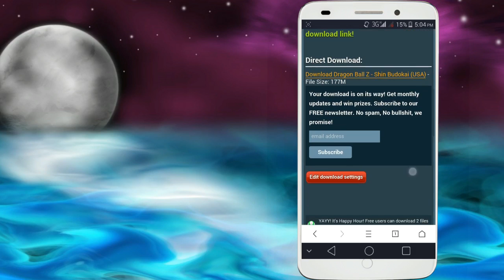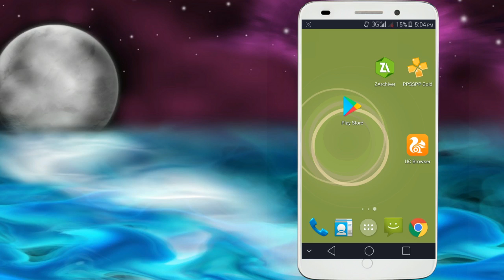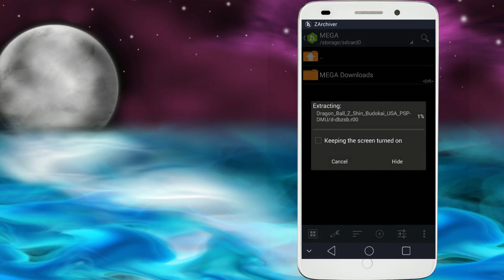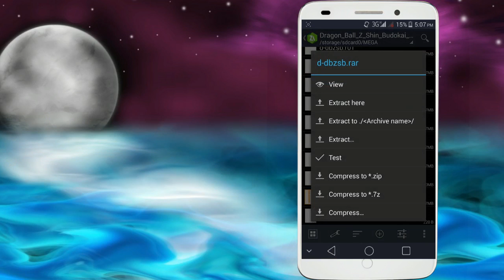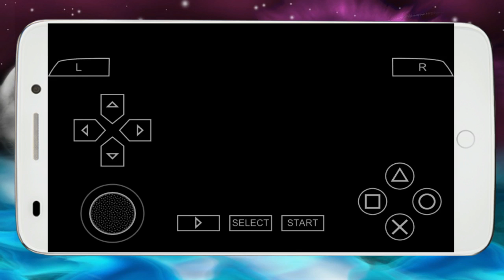How To Download Dragon Ball Z Shin Budkaii 170 Mb For Android Mobile Hindi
How To Download Dragon Ball Z Shin Budkaii 170 Mb  For Android  Mobile

Game Help :-

1 Download Game
2 Extract Game File
3 Run PPSSPP Emulator And Select Game File (IOS)
4 Enjoy Game !

2 Video Music :-
Credit :- Jim Yosef